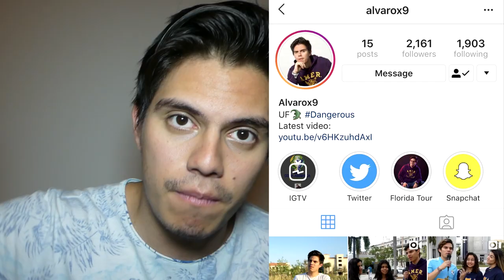BOXERS FRACTURE - YEAR LATER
This is my video explaining everything I went through when I had my 5th metacarpal broken also known as “boxer's fracture”.

Broken pinky after punching someone in the skull

Definitely painful and extreme discomfort as well as annoyance. The thing is why to read about it when you can watch it. This is a year later. Not really. This is actually 6 months later